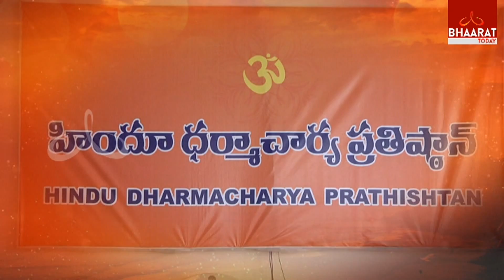O Hindu Meluko | హిందూ వేదాల్లో ఏసు ప్రస్తావన ఉందా...? Addanki Ranjit Ophir |19Th March 2017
O Hindu Meluko | హిందూ  వేదాల్లో ఏసు ప్రస్తావన ఉందా...? Addanki Ranjit Ophir | Bhaarat Today